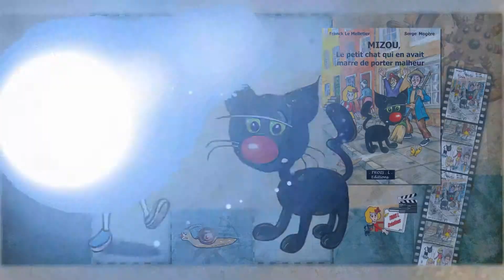TROIS L. Créations: Mizou le chat qui en avait marre de porter malheur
Une nouvelle histoire de TROIS L. Créations ! Copyrights 2019
TROIS L. Créations une équipe à votre disposition pour tout projet !